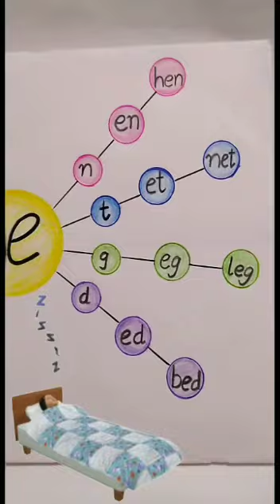Jr .kg/ English / phonic sound e